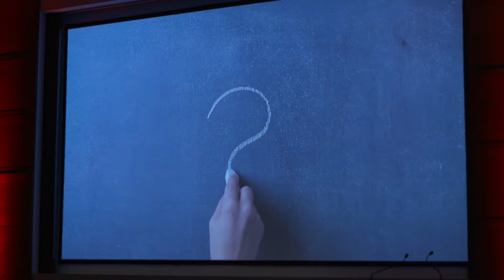All Presentations from the AR/VR We Are Wearables Toronto event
The October 25 We Are Wearables Toronto event explored the emerging world of Augmented and Virtual Reality. This video features presentations from Sulon Technologies, Super Ventures, OMERS Ventures and panel discussions on the 3D-ification of computing and VR's impact on film, media and storytelling.

1. Opening Remarks by Tom Emrich - We Are Wearables & Super Ventures

2. Presenting the Sulon Q - Dhan Balachand - Founder & CEO, Sulon Technologies

3. The VR Opportunity - Prashant Matta, Associate, OMERS Ventures

4. The AR Opportunity - Tom Emrich, Partner, Super Ventures

5. Panel - The "3D-ification" of computing

• Pete Forde - Founder & CEO, itsme

• Craig Alguire - Co-Founder & Technical Director, Quantum Capture

• Ramona Pringle - Director at Transmedia Zone, Assistant Professor, Ryerson University

• John Frangella - Co-founder & Managing Partner, Proto3000

• Moderated by Tom Emrich, We Are Wearables & Super Ventures

6. Panel: VR's impact on media and entertainment

• Stefan Grambart - Creative Director, Secret Location

• Laura Mingail - Senior Marketing Manager, Brand & Communications, Cineplex Entertainment

• Ana Serrano - Chief Digital Officer, CFC / Managing Director, IDEABOOST

• Keram Malicki-Sanchez - Founder & Executive Director, VRTO & FIVARS Festival